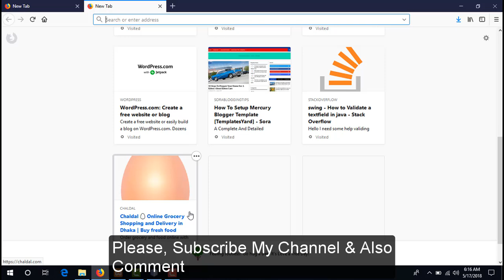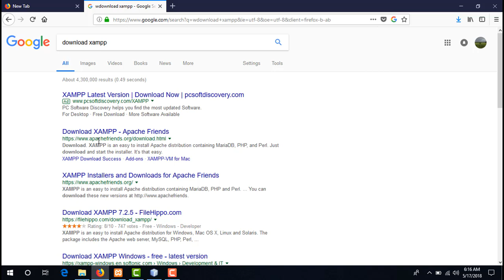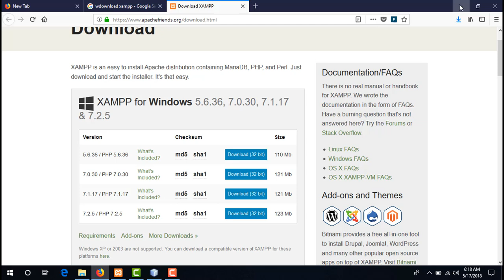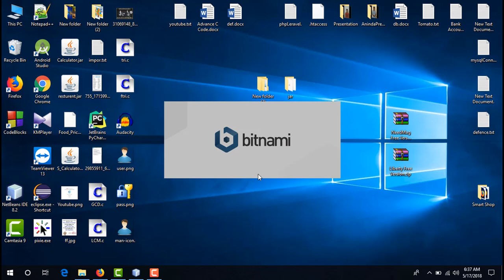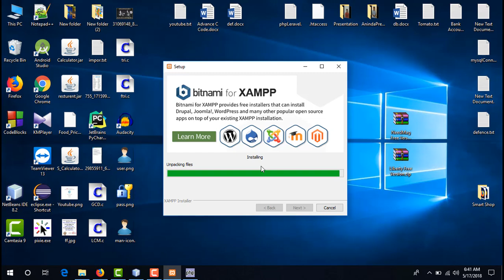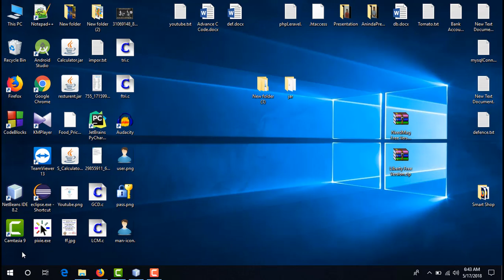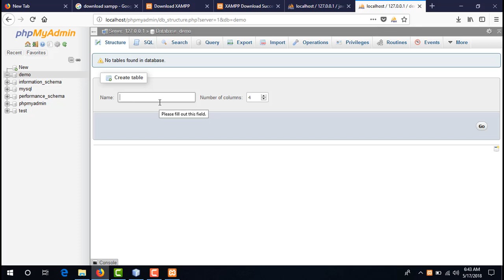How to Install XAMPP Server on Windows 10 Or Windows 8 || XAMPP Server installation on Windows 10